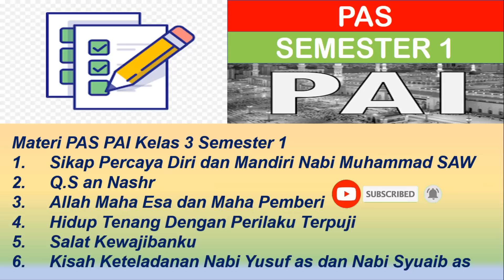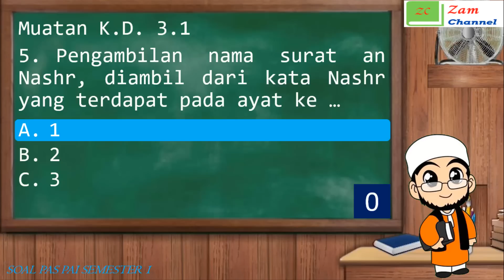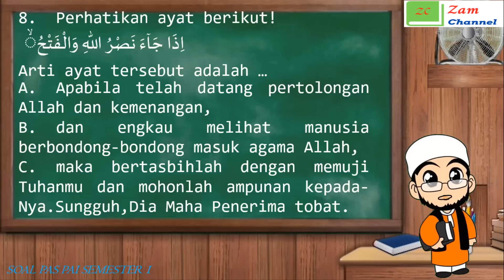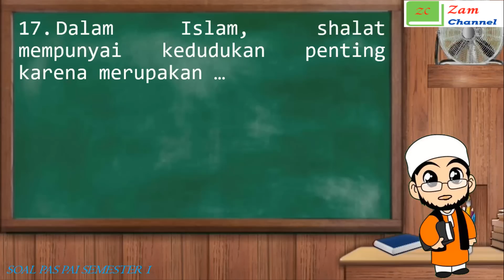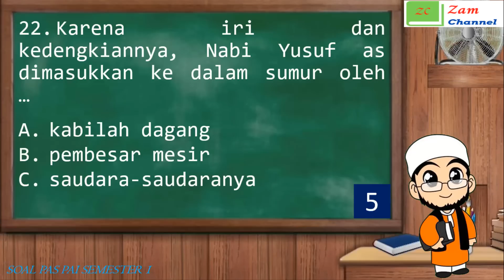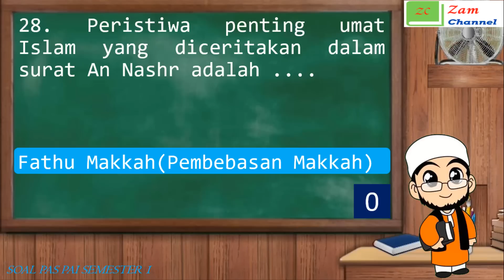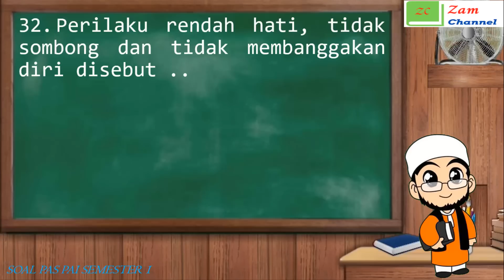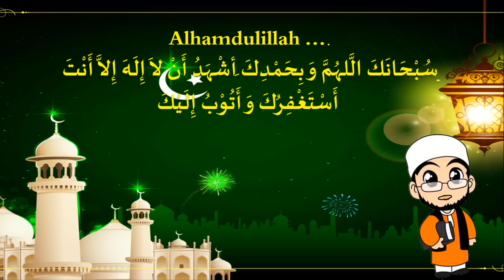SOAL PAS PAI KELAS 3 SD/MI SEMESTER 1 DAN PEMBAHASAN- PAI BP KELAS 3 SD/MI SEMESTER 1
SOAL PAS PAI KELAS 3 SD/MI SEMESTER 1 DAN PEMBAHASAN merupakan Pembahasan Soal PAS Pendidikan Agama Islam dan Budi Pekerti (PAI BP) KELAS 3 SD/MI SEMESTER 1.

Semoga bermanfaat.